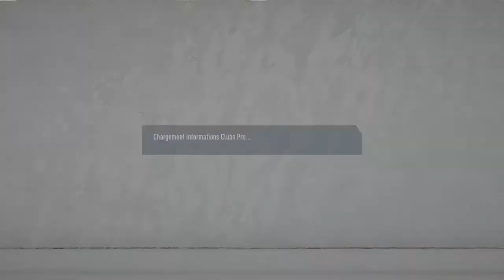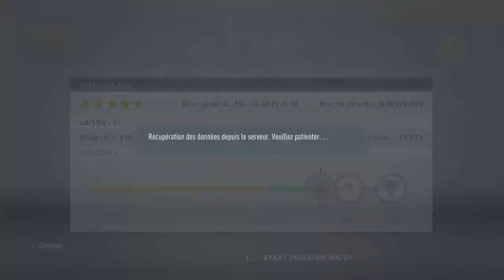FIFA 20_20200901215241